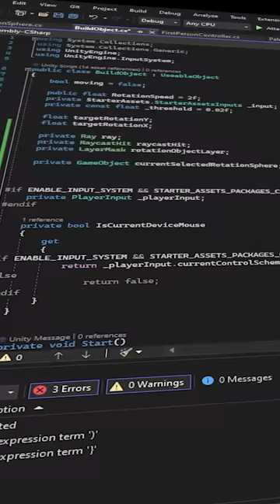7 vs Wild Spiel || Bausystem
Ich programmiere zusammen mit MrLuchs ein 7 vs Wild Spiel. Danke an Fritz Meinecke für dieses coole Projekt :D